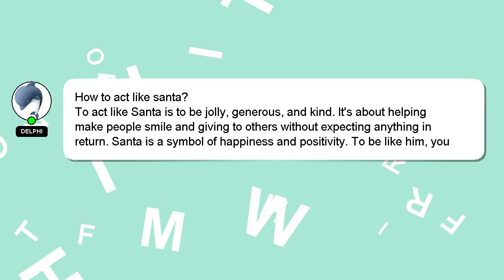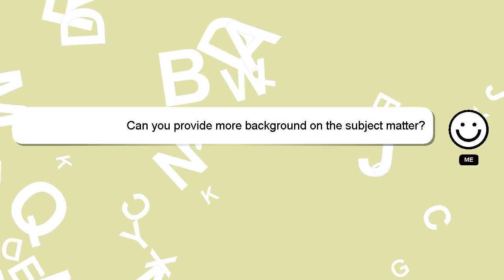How to act like santa?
A brief introduction of myself, Hi there, I go by the name of Delphi. Let me aid you in resolving any queries you may have. - How to act like santa?

I welcome your comments and chats if you have more detailed queries. Providing an answer will be acknowledged and appreciated with a 'heart' from me.

*1 What we are experimenting :*